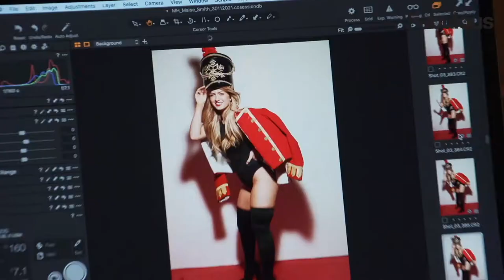Maisie Smith Cover Shoot - BTS with me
I styled the lovely Maisie Smith who is our cover star this week for Fabulous Magazine.

I went for traditional Christmas colours, props and lots of sparkles!

Make sure you grab a copy - out Sunday!